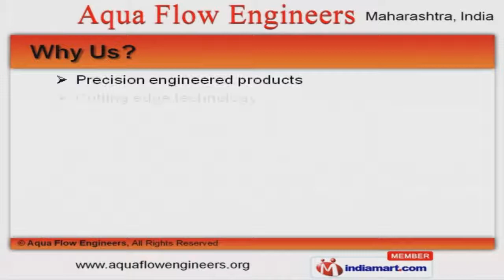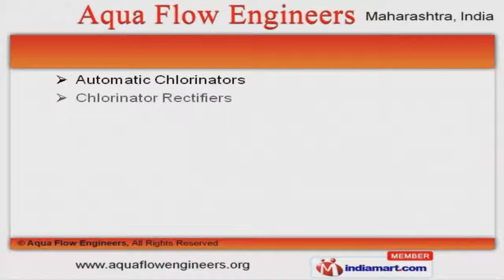Chlorination Devices by Aqua Flow Engineers, Mumbai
Welcome to Aqua Flow Engineers, Manufacturer & Supplier of Chlorination Devices. The company was incepted in 2000, at Mumbai. Our Transparent business policies and strict adherence to industry guidelines make us different from others. Maharashtra Industrial Development Corporation and Maharashtra Polymer Limited are some of our prestigious clients and we are backed by variegated payment options and Cutting edge technology. Vacuum Chlorinators, Gaseous Vacuum Chlorinators and Vacuum Operated Floor Mounting Chlorinators are some of our products. Vacuum Wall Mounted Chlorinators, Toner Lifting Device & Safety Kits are highly efficient. Chlorine Analyzers, Pool Chlorinators and Swimming Pool Filters are well known for their outstanding performance. Water Treatment Plants Filters and Vacuum Stand Mounted Chlorinators are highly durable. We are engaged in offering Domestic Pool Chlorinator Systems and Swimming Pool Liquid Chlorines. Our clients can avail from our Chlorinator Rectifiers, Automatic Chlorinators and Neutralization Tanks.